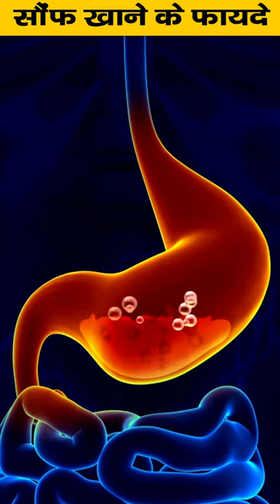खाने के बाद सौंफ खाने के फायदे